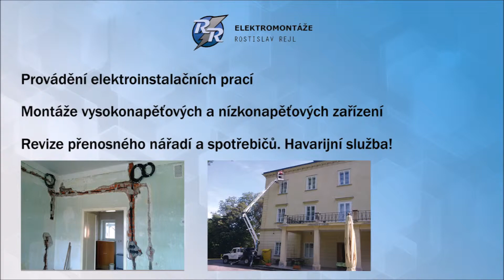Rostislav Rejl - Partner bydleníOK